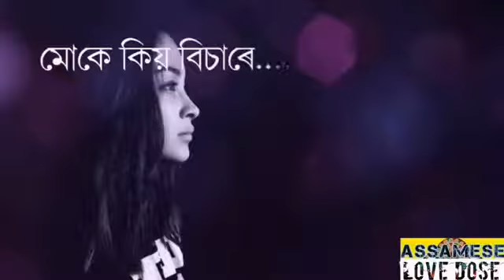Heart teaching videos(8)